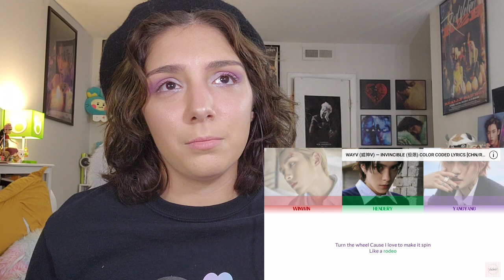WAYV 'ON MY YOUTH' ALBUM & MV | NCT REACTION